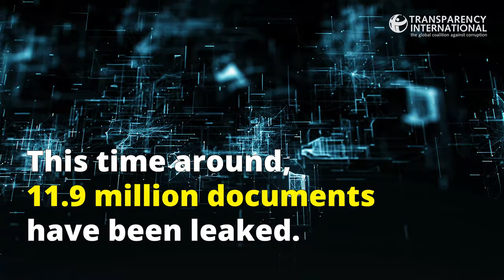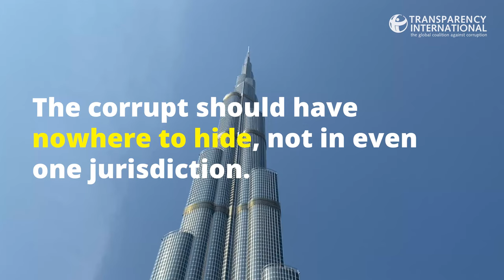Pandora Papers: The corrupt should have nowhere to hide | Transparency International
The release of the Pandora Papers has provided an opportunity to take a comprehensive look at the underworld of the offshore industry.

The Pandora Papers is a large-scale investigative project by the International Consortium of Investigative Journalists, the Organized Crime and Corruption Reporting Project and media outlets in 117 countries. Journalists have analysed the documents leaked from 14 corporate service providers – all based in jurisdictions with high levels of financial secrecy.

The confidential documents reportedly show high-level officials, oligarchs and billionaires using shell companies to move wealth offshore and to anonymously buy real estate or luxury goods.

The corrupt should have nowhere to hide, not in even one jurisdiction. We must end the abuse of anonymous companies.

We're calling for sweeping reforms to rein in lawless offshore industry